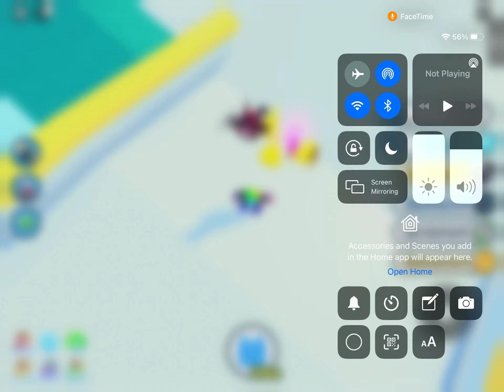The mystery merchant